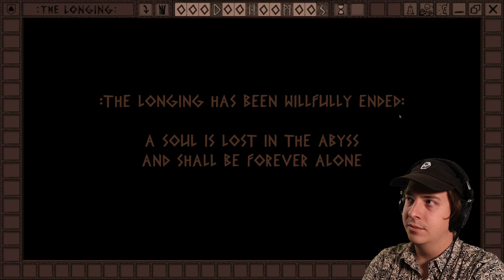THIS WAS A BAD CHOICE | The Longing - Cliff Ending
I would never recommend going for this ending in The Longing, but I HAD to know the outcome.

My Links